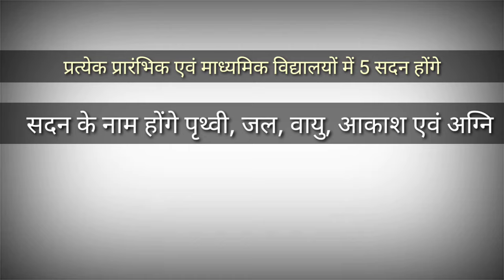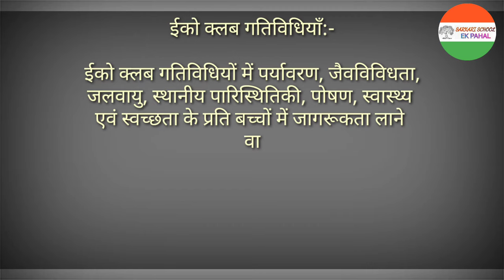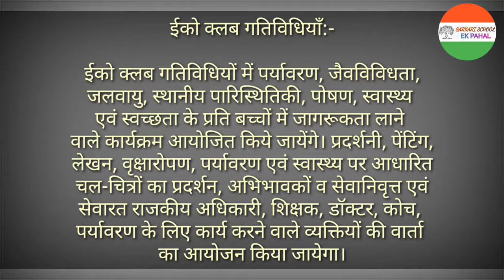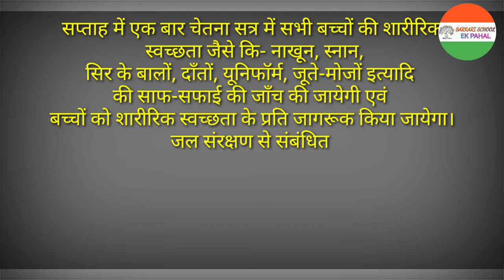What Is Youth & Eco Club? इसका गठन कैसे करते है? Youth & Eco Club Kya Hai? गठन की सम्पूर्ण प्रक्रिया